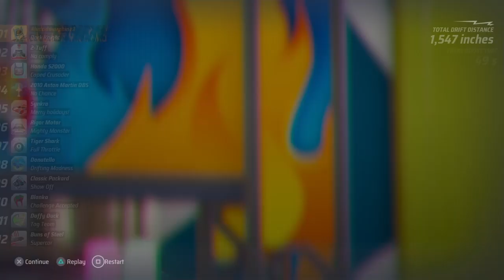City Ruler: Hot Wheels Unleashed - Part 48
About Hot Wheels Unleashed
Hot Wheels Unleashed is a racing game played from a third-person perspective. In the game, the player assumes control of vehicles from the Hot Wheels franchise, and races against other opponents in miniature tracks set in various everyday locations and environments, such as a garage, kitchen, and bedroom.